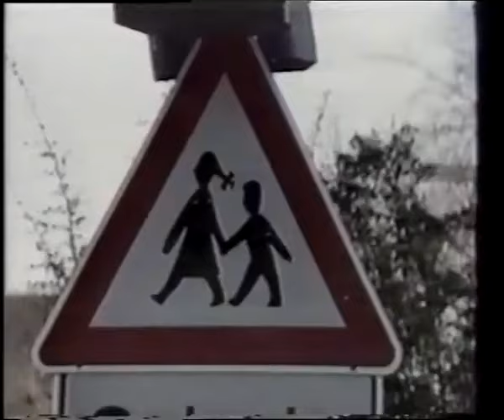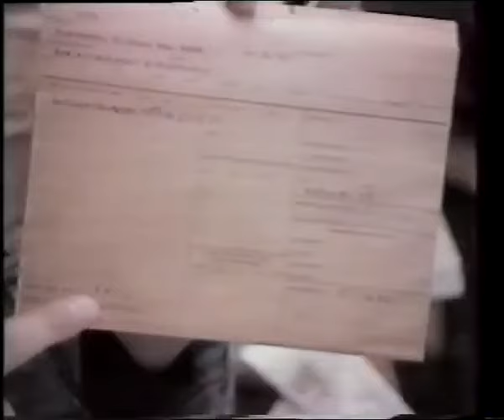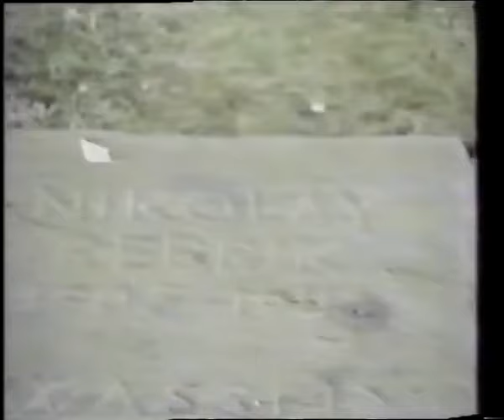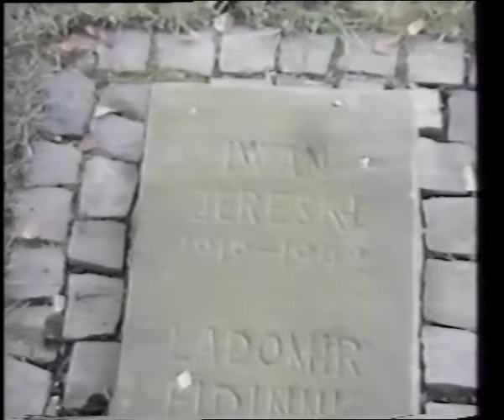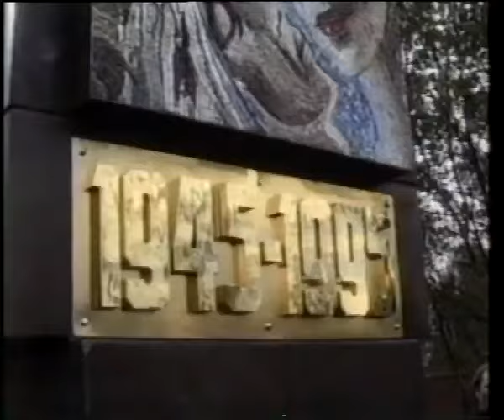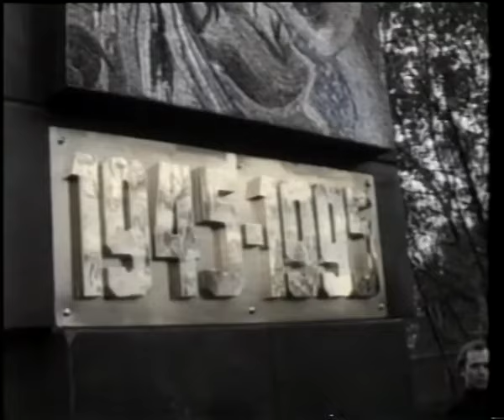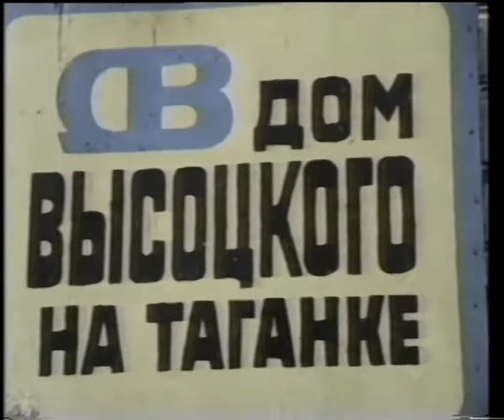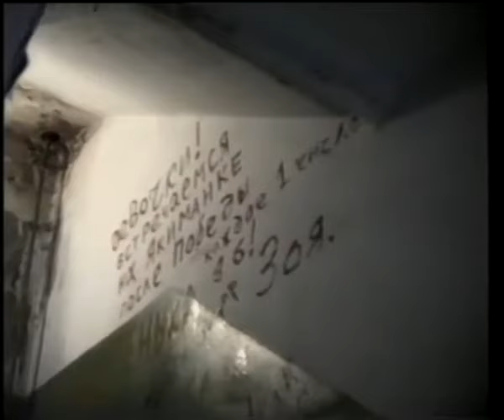857. "Взгляд из Нижнего". 9 мая.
Программа Владимира Мукусева. "Взгляд из Нижнего".  9 мая.